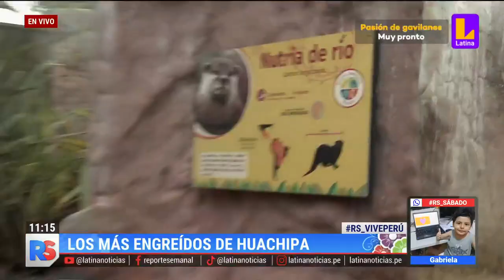Los animales más juguetones del Parque de Huachipa.